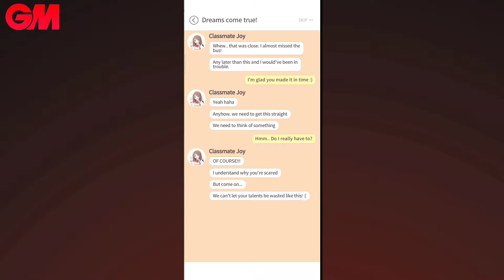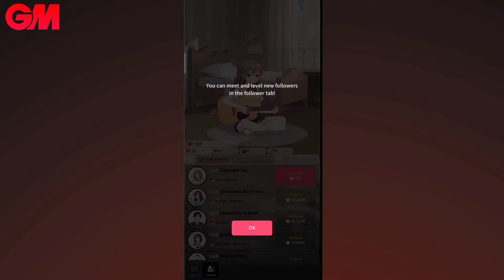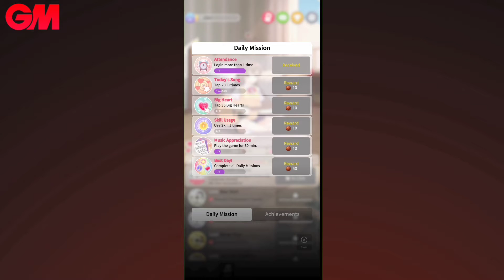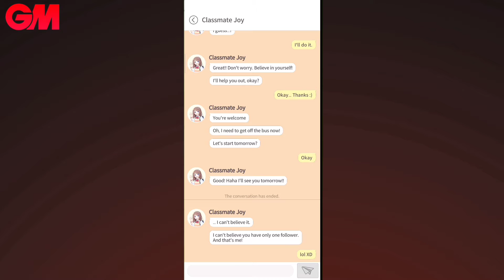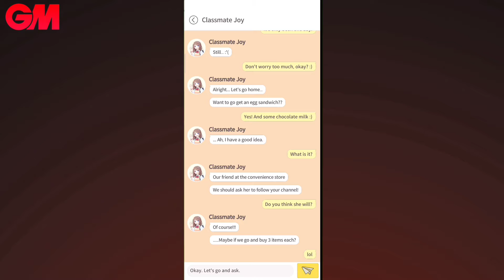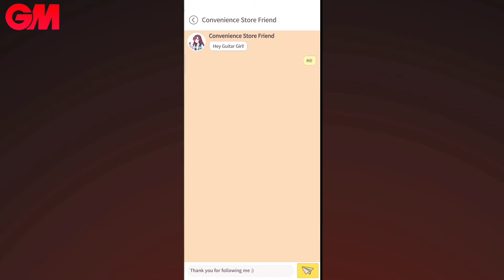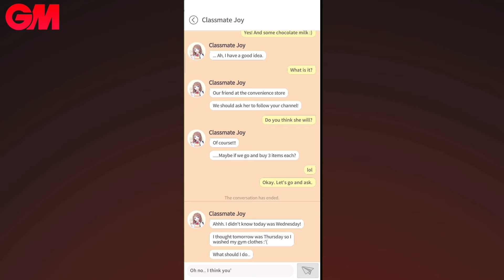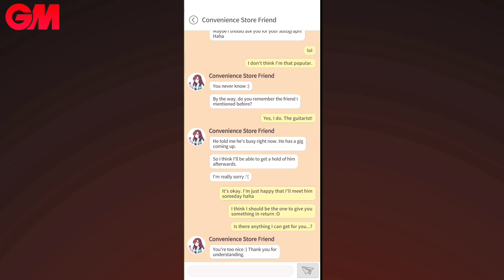Guitar Girl : Relaxing Music Game (by NEOWIZ) Android / IOS - launch gameplay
A girl's story told by her guitar

I want to make people happy with my music.
Although I'm shy and unsure of myself,
I'll do my best to fulfill this dream!

Guitar Girl is a game where you can relax to soothing guitar music.
Start social media in Guitar Girl's room to acquire followers
and spread Guitar Girl's music to many more people.

Through social interactions and inner growth,
you'll soon be able to see her perform on the streets and even the beach.
Help her gain the courage to go out into the world :)

At Guitar Girl's Social Media Channel, you can...
- Enjoy peaceful soothing guitar music.
- Play the guitar by simply tapping on the screen.
- "Likes" on Guitar Girl's social media will encourage and help her grow.
- Grow a fanbase and level up guitar skills to receive more "Likes".
- How are you feeling today? Express today's mood with various different outfits and guitars.
- Decorate Guitar Girl's room with cute decor.
- Once Guitar Girl gets better at playing the guitar, she'll receive encores from her followers!